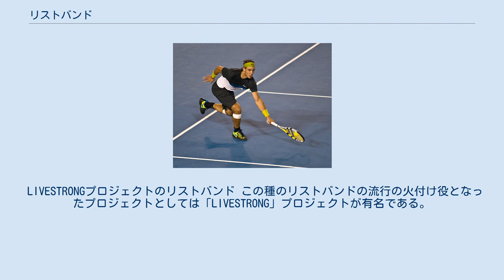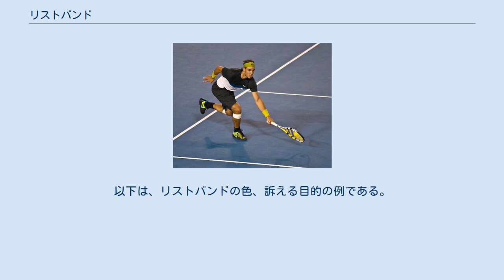リストバンド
綿製のリストバンド(左)と、シリコン製のリストバンド(右) リストバンド（wristband）とは、テニスや野球などのスポーツの際や、ファッションとして手首に着ける装飾品である。
ブレスレットの一種である。
 黄色のリストバンドを着けてテニスをするラファエル・ナダル スポーツにおけるリストバンドは、テニスプレイヤーが、試合中に汗が手に流れ、手がすべることを防ぐために作られたものである。
また、とっさに額の汗を拭う際にも使われることが多い。
そのため、スポーツ用のリストバンドは、普通は綿製である。
また、野球ではテニスほどリストバンドが必要とされることはないが、選手の自己アピールとして、様々な色のリストバンドを装着している（日本プロ野球では、掛布雅之が初めて着けたとされる）。
 なお、トレーニング用にウエイトを装着できるようにしたリストバンドもあり、リストウエイトと呼ばれる。
 ファッションにおけるリストバンドの場合、スポーツ同様の綿製のものと、シリコン製のものがある。
布製のものは、ファッション性豊かであり、様々な色、模様や文字をプリントすることができる。
シリコン製のものは、綿製のものに比べて細い場合が多い。
また、布製の物と比べ、複雑な柄をつけることはできないが、単色や2色のみというシンプルなデザインや文字によるメッセージを彫ることで、近年若者を中心に人気である。
 近年、シリコーン樹脂製のリストバンドに色、彫られたメッセージや記号を入れたものが販売されるようになった。
 目的は様々である。
売上金の一部を社会問題などの解決の為の寄付金とするものもあるが、全てのリストバンドが寄付を伴うわけではない。
特定の社会問題などに対する関心や問題意識を高めることのみを目的としたものもある。
これはリストバンドを通し、様々な人、特に社会問題への意識が希薄な若年層に、そうした問題について考えてもらうこと、意識してもらうことを目的としていると思われる。
 LIVESTRONGプロジェクトのリストバンド この種のリストバンドの流行の火付け役となったプロジェクトとしては「LIVESTRONG」プロジェクトが有名である。
同プロジェクトは、精巣腫瘍（癌）から復活しツール・ド・フランスを7連覇したランス・アームストロング率いる「ランス・アームストロング財団」が、癌撲滅運動のための資金集めを目的として、2003年にナイキとタイアップし始めた。
小野伸二など、ナイキと契約を結ぶ多くのスポーツ選手がこの運動に賛同し、同プロジェクトの黄色のリストバンドを身につけたことから、同プロジェクトは一気に世界的に有名になった。
 最近では、この「LIVESTRONG」に追随して多くの類似プロジェクトが立ち上がっており、特にホワイトバンドプロジェクトが有名である。
以下は、リストバンドの色、訴える目的の例である。